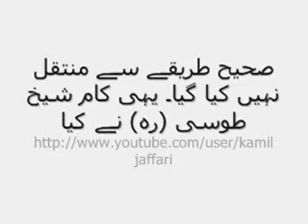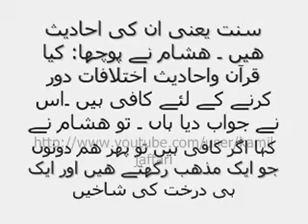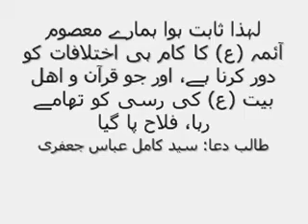Reply to Maulana Ishaq Part 2 - آئمہ (ع) میں اختلاف؟